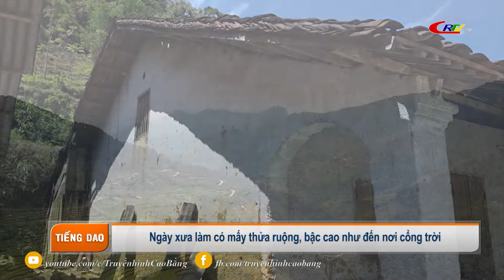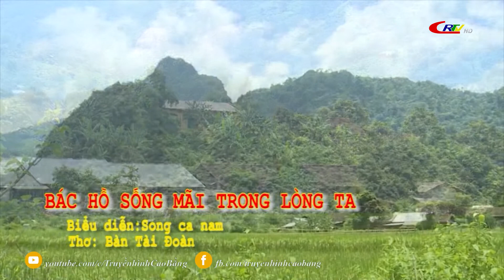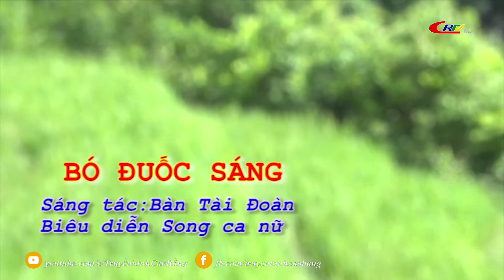Truyền hình tiếng Dao ngày 05/02/2022